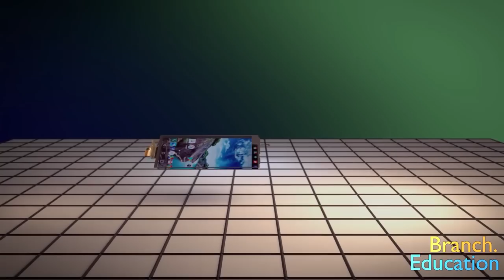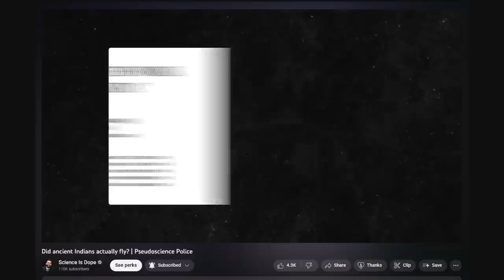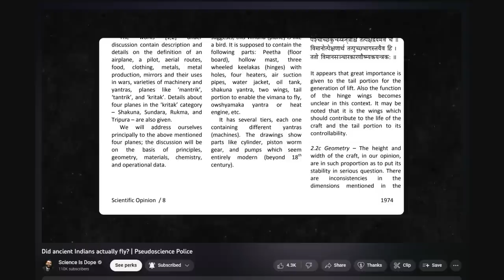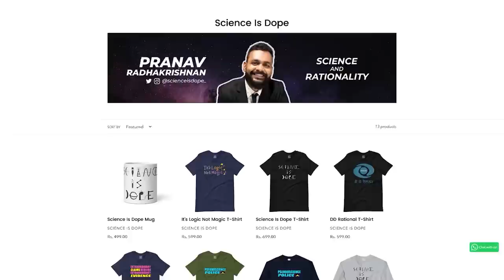Praveen Mohan - India's BIGGEST Conspiracy Theorist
Anyone who has a bit of common sense will see Praveen’s channel and realize he’s a conspiracy theorist but something about his ideas seem attractive to certain people. In this video let’s try and find out what it is.

Wesley Potts
MD Mudassir Hussain
Loveen Vuppala
Animesh Chaudhary
AV
Abhilash
Nate Hand
Rags H
Vivek Balasubramanian
Jeevan
Sumana Gopinath
Jatin Sharma
Shyam Katnagallu
Alden D'Souza
Arun Kumar
Yudhister Satija
Sri S
Selvakumar Jawahar
Kiran CJ
Prachet Verma
Suds Mekathotti
tariq sharif
Dev Agrawal
Thinking Humanist
Dheeraj
Wrichik Basu
rahul raman
NEIL MHATRE
Eryk Thompson
Vinod Gopalakrishnan
Jamila Koshy
Dee Boudreau